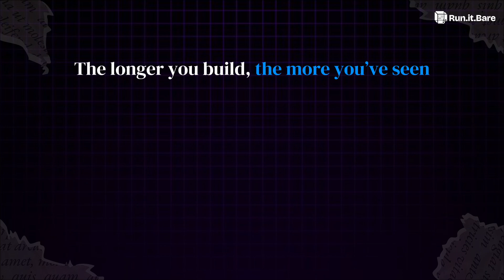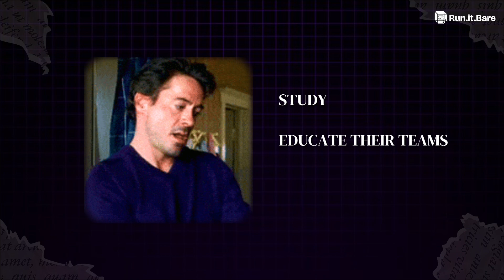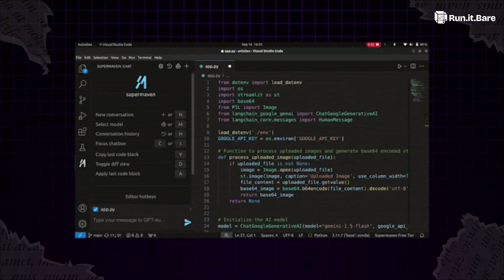The Devs Who Survived Every Tech Hype Cycle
Every few years, tech falls in love with something new, a shiny framework, a paradigm shift, or now, generative AI. And every time, the same question resurfaces:

“Is this the end of traditional development?”
“Are older developers getting left behind?”

Werner Vogels, Amazon’s CTO, has a different answer: development actually gets better with age.

Because experience isn’t slow, it’s strategic.

In this video, we’ll explore:

How older developers survive every hype cycle — from XML to Kubernetes to AI.

Why experience sharpens intuition instead of dulling it.

How Amazon approached the AI wave by focusing on building blocks, not buzzwords.

Why patience, reflection, and system design wisdom beat trend-chasing every time.

Takeaway:
Tech will keep evolving — but experienced devs don’t panic, they adapt. They debug with intuition, build with perspective, and know that real progress means knowing what not to rebuild.

So if you’ve ever felt “behind,” remember: you’re not outdated — you’re upgraded.